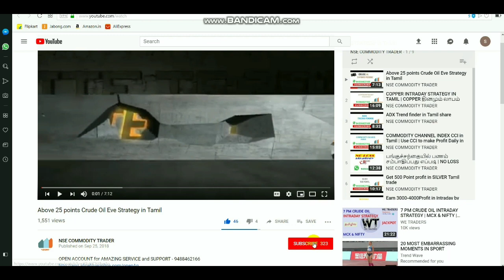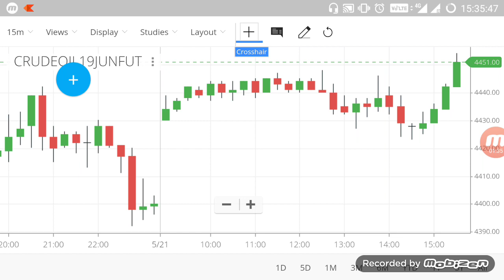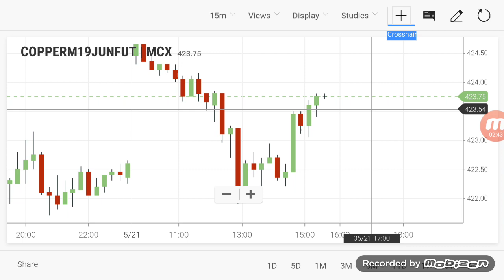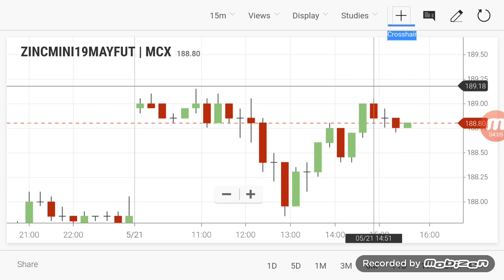COMMODITY LIVE LEVELS | CRUDEOIL INTRADAY Breakout Range 21/05/2019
Just Click LINK TO OPEN ACCOUNT  - 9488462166